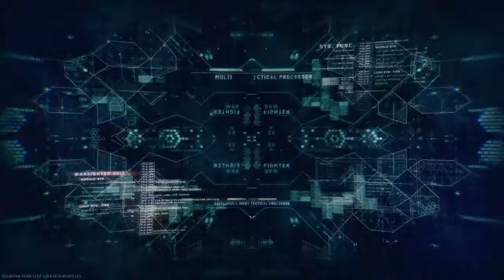Knifing and bio spiking